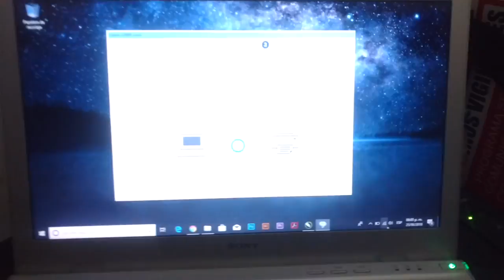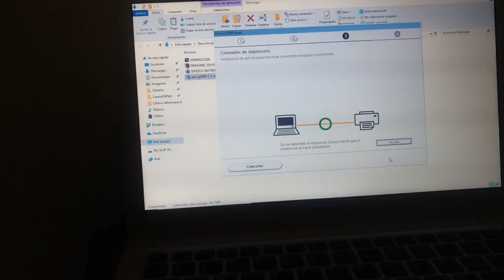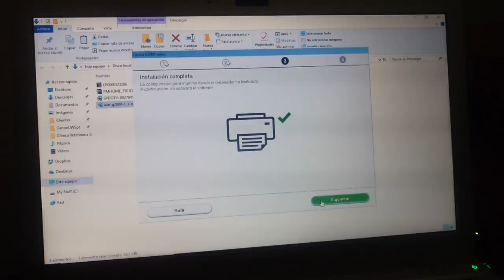👊▶SOLUCIÓN◀👍 al error de DETECCIÓN en instalación Paso 3 - Multifuncional Canon Pixma G2100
En mi caso en un equipo nuevo me paso esto, fue error mío y esta fue la solución.

🛒 NUEVO MODELO en amazon